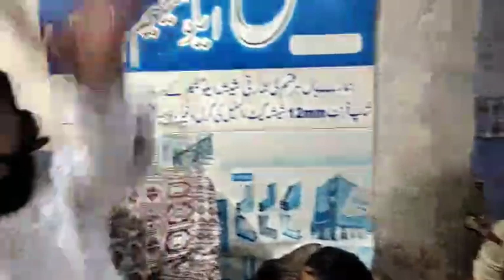Azmat e Sahaba new bayan || Rohilawali Muzafargarh latest bayan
This is Official Channel Of Islamic Scholer son of Allama Ahmad Saeed Khan Multani... Allma Ibn Allama Qari Kaleem Ullah Khan Multani..

AllamaKaleemUllah Official